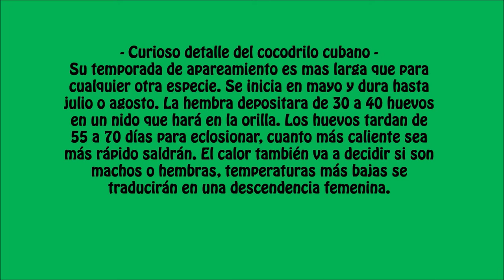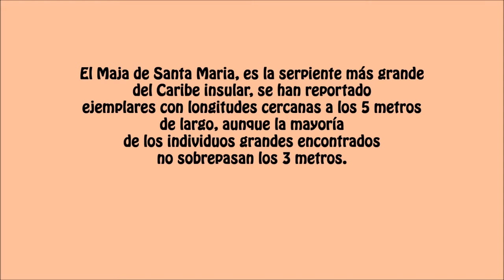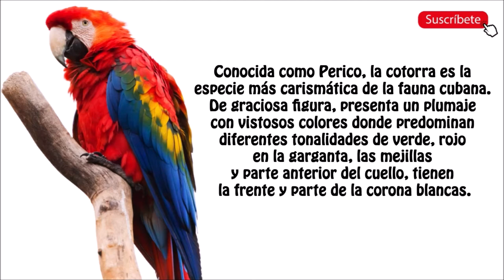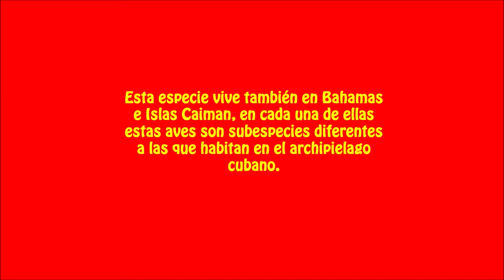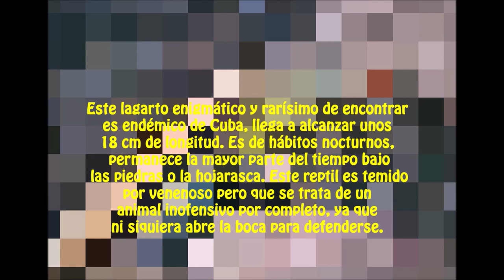CUBA - ANIMALES ENDÉMICOS - PARAÍSO NATURAL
Los animales originarios de Cuba son de una belleza y variedad asombrosa, consecuencia de un clima muy agradable y una rica biodiversidad, además de la abundancia de hábitat que conforma dicha isla  como playas, montes, junglas y sabanas. La variedad de la fauna de Cuba, unido a la belleza que caracteriza a algunos de sus especímenes, le ha ganado a la isla el nombre de Paraíso de los Naturalistas.